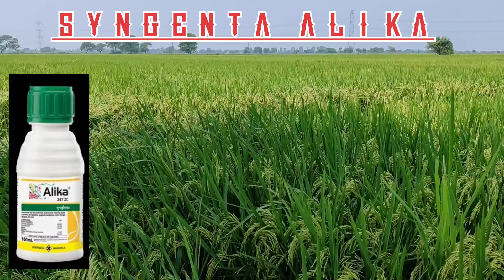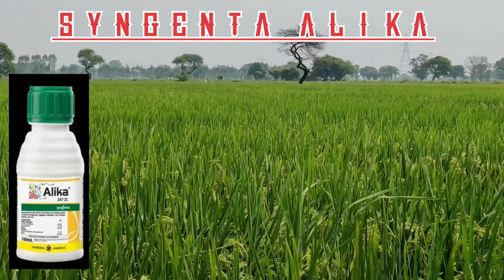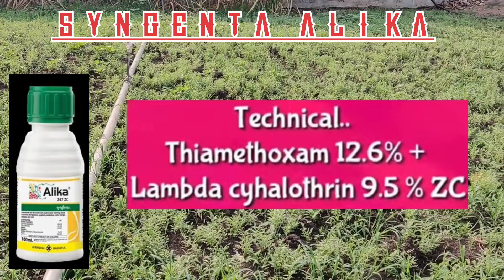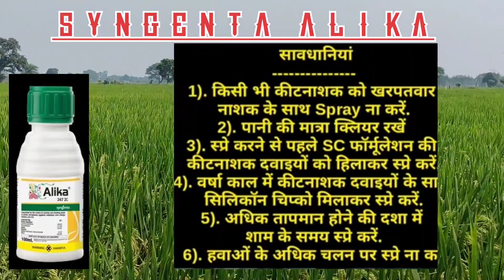syngenta alika insecticide | thaimethoxam + lamdacylothrin |सटीक जानकारी हिंदी में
पूरी और सटीक जानकारी इस वीडियो मैं और वीडियो को लाइक करना ना भूले ताकि हम ऐसे ही प्रोत्साहित होते रहें और आपके लिए ऐसे विडियोज हमेशा ले रहे।

आप सभी किसान भाइयों का बोहोत बोहोत धन्यवाद 🙏🙏🙏

                बस आपसे अनुरोध है कि आप हमारा चैनल सब्सक्राइब करें और बैल आइकन की आल पे करले ताकि जब भी विडियोज़ अपलोड करें तो सबसे पहले विडियोज़ आपको देखने मिले और ऐसे विडियोज़ बनाने के लिए हमें  प्रोत्साहित करें जिससे हम आपके लिए ऐसे विडियोज़ लाते रहें जो आपके काम की हों ।

🙏🙏🙏🙏🙏🙏🙏धन्यवाद🙏🙏🙏🙏🙏🙏🙏

                            🙏   पटेल एग्रीकल्चर🙏